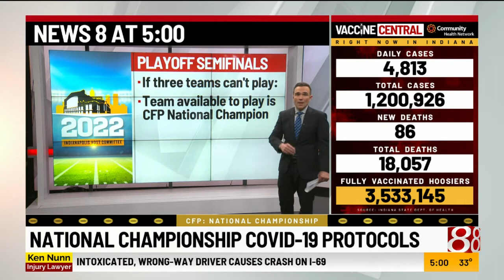Dr. Jerome Adams on approval of Pfizer pill, search for COVID test